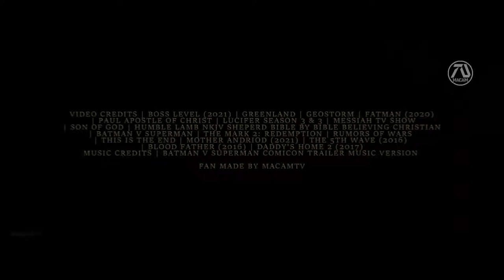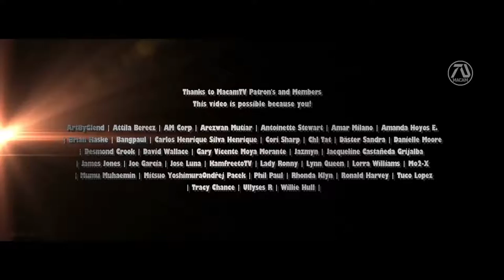The Passion of the Christ 2 Resurrection 2023 Trailer #2 Mel Gibson, Jim Caviezel Fan Made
2,000 years ago the Messiah has resurrected, and proclaimed to return someday to fulfill the prophecy written in the books of Revelation. Gabriel Davis (Mel Gibson) a biblical scholar and his daughter Angela Davis (Chloe Moretz) finds a way to survive the upcoming apocalypses.

The focus is to make the experience of the viewer fresh, as if they are watching the real thing. In essence, they are not just random clips put together, but a form of art, with the goal of creating a new story or idea.

►MacamTV's Purpose

Editing Details:

I'm glad I decided to make another trailer since the success of the first trailer reaching over 1m views, because it turns out this will be one of my favorite. Since many did not like The Rock as lead character I made Mel instead. I wanted their names to have a meaning so Mel's character name is Gabriel Davis, Gabriel in Hebrew means " Devoted to God, a hero of God, God is my strength." Reference to how strong he is living in the end times. Davis means "beloved" or "favourite". Lastly Angela means "Messenger of God", how he role will be to spread the good news.  Since the announcement of Passion 2 I made couple trailers translating my vision for the upcoming film. A blockbuster Jesus second coming film is my ultimate dream movie because its never been done before. What is great about knowing nothing about the upcoming film beside the title "Resurrection" is I get to bring Mel Gibson playing the lead character and Chloe Moretz as his daughter.

There is a lot in this trailer as you can tell by the length. The start we get to see Mel Gibson with the Bible (clip of him from Fatman and the Bible was from an unboxing video) Right away we get to see Jesus resurrection clip from SON OF GOD film. "The savior of the world is here" I voiceover. The wordings I customized made it epic with "His message was love" similar to the trailer of Passion but then I added "The greatest love of all". My goal is to make this concept based in the last days events of Revelation. "Followers of Christ" line from PAUL APOSTLE OF CHRIST.

I put clips from BATMAN V SUPERMAN of "False God's" to foreshadow the anti-Christ. Then with the help of clip from TV Show MESSIAH we get the devil pretending to be Jesus with scene from LUCIFER. Then we get the "Chip" lines from THE MARK 2 REDEMPTION and RUMORS OF W4RS, and made Mel Gibson to be talking to Chloe. "The Biggest Film in Worlds History" was actually a quote from Jim Caviesel in an interview I thought was perfect here. The music was the challenging part to find, thankfully I found BATMAN V SUPERMAN trailer music to be the perfect choice since it brings the EPIC and DRAMATIC feel I was looking for.

VIDEO CREDITS | BOSS LEVEL (2021) | GREENLAND | GEOSTORM | FATMAN (2020) | PAUL APOSTLE OF CHRIST | LUCIFER SEASON 3 & 3 | MESSIAH TV SHOW | SON OF GOD | HUMBLE LAMB NKJV SHEPERD BIBLE BY BIBLE BELIEVING CHRISTIAN | BATMAN V SUPERMAN | THE MARK 2: REDEMPTION | RUMORS OF W4RS | THIS IS THE END | MOTHER ANDRIOD (2021) | THE 5TH WAVE (2016) | BLOOD FATHER (2016) | DADDY'S HOME 2 (2017)
MUSIC CREDITS | BATMAN V SUPERMAN COMICON TRAILER MUSIC VERSION